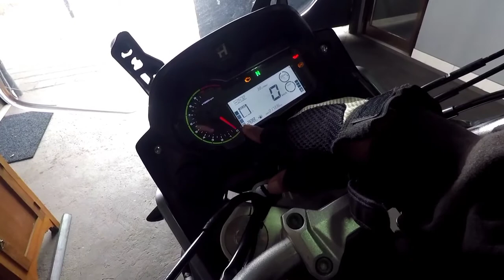New HUNTER MV500 Tes ride Bali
Hunter adalah brand sepeda motor asal australia yang kini  produksinya merambah ke seluruh dunia.
Hunter Maverick 500 menggunakan mesin DOHC 4 Stroke
Displacement 471cc Parallel 2 silinder
Engine power 48,9 dk/ 8500
Engine torque 44 Nm/ 7000
kelistrikan dan ecu dari bosch.
Digital soeedometer, all LED light.

Hunter MV500 dijual mulai 139 jutaan.